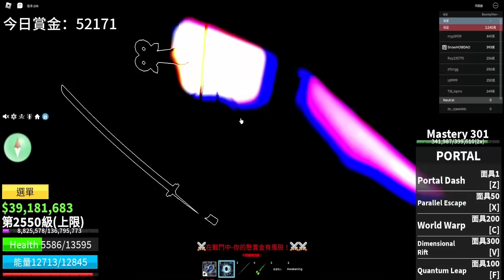Roblox 🔥八萬訂閱回饋🔥誰才是「最強玩家」❓第一屆「天下第一武道大會」準備報名✨✨帳號要13歲以上阿！！【航海王模擬器🏴‍☠️ Blox Fruits】